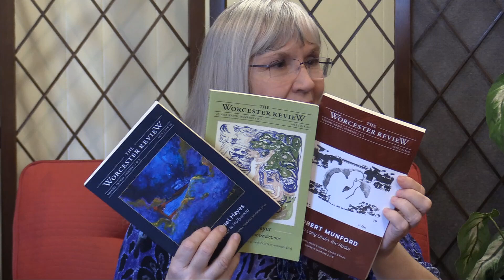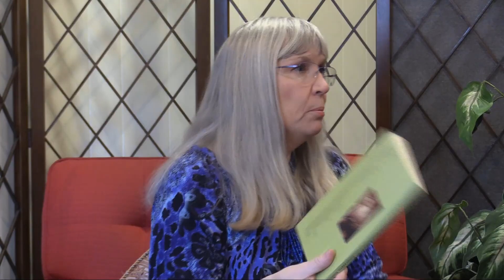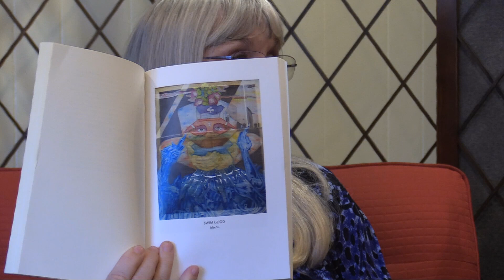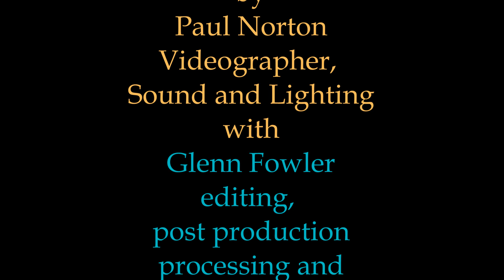Be My Guest 12 12 18 Diane Mulligan Worcester Review 4890